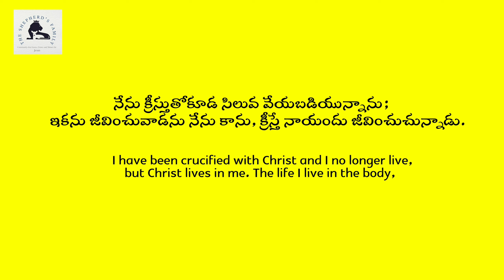Varun Deepak telugumessage christianmessage gospel the Shepherd's